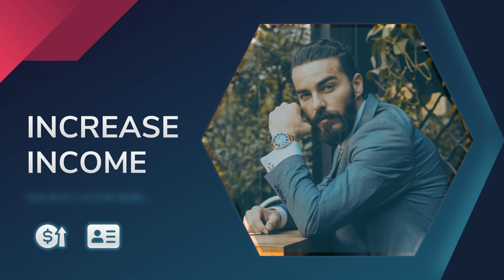Contoh company profile perusahaan, Corporate Company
Jasa Edit Video Promosi Contoh company profile perusahaan, Corporate Company Atau

Daftar Isi
00:00 - Intro Pptpixel
00:18 - Contoh Iklan Profesional